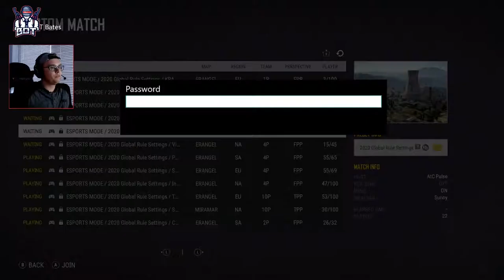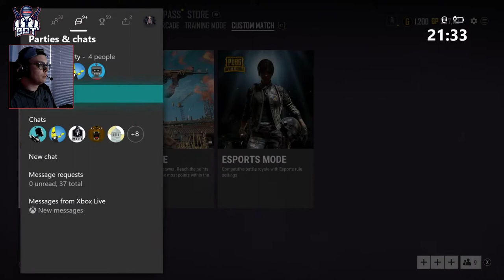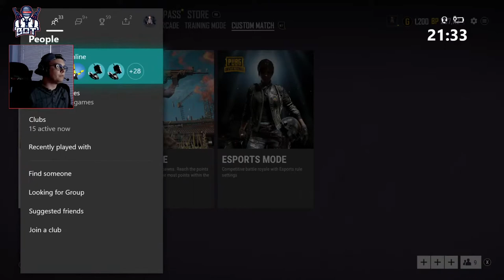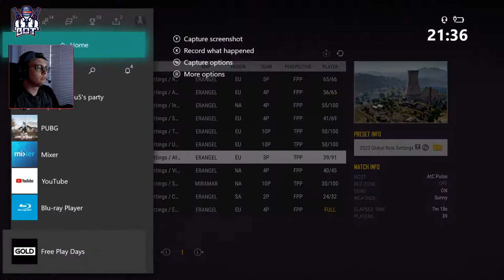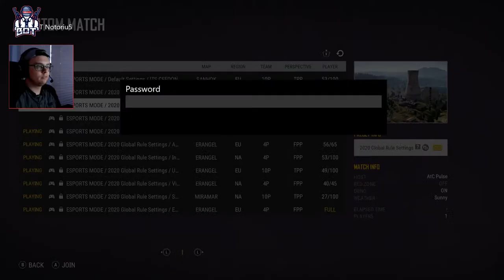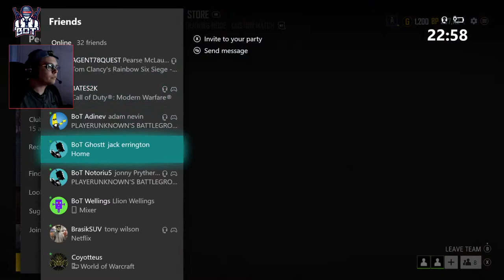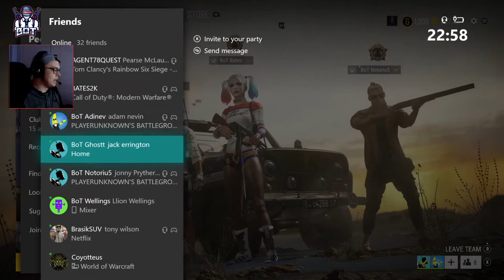Tournament time! BoT Team Assemble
Everyone fighting for bragging rights!